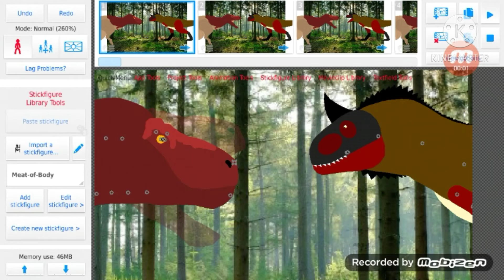me vs Scotty